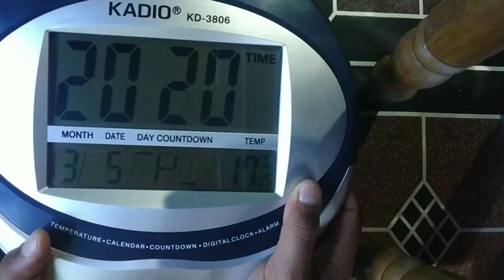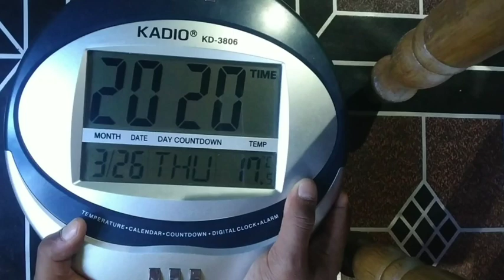KADIO 3806 WALL WATCH RESETTING | PART 4 (DATE SETTING)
My Dslr
Dslr lens
Frying pan
Cooking oil
Gym Insane Home Gym Combo Equipment
Gas stove
Vegetables chopper
Frying pan
Cookware set
Induction pressure cooker
Hand mixer
Oven toaster grill